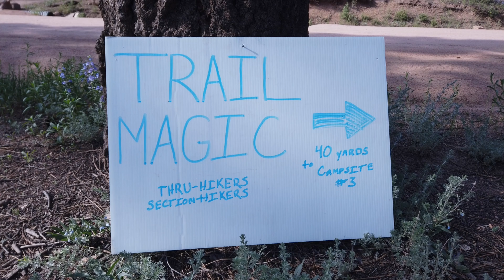I need your help before my 2022 Appalachian Trail thru hike!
Watch the video and check out the milestone I'd like to reach.  If you help me get there, I'll do a very unique give away that you are guaranteed to want!!!